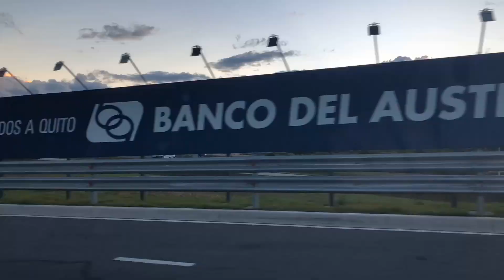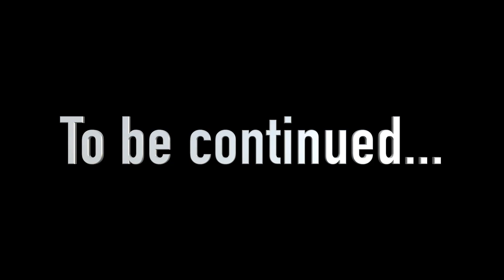Ecuador 2018: part 1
Ecuador: Feb.25 - March 2